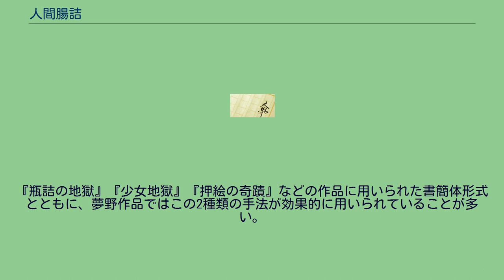人間腸詰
新青年_(日本)
『人間腸詰』（にんげんそうせえじ）は、探偵小説作家夢野久作の短編小説。
雑誌『新青年』の昭和11年（1936年）3月号に掲載された。
江戸っ子大工の治吉が、若い時分の奇怪な体験を語る。
1904年（明治37年）、アメリカはセントルイスで開催される万国博覧会に日本も参加することとなり、当時27歳の治吉は仲間の庭師たちと共に「台湾館」（当時、台湾は日本の植民地）建設のために渡米する。
太平洋を渡る船の中、地球が丸いことがてんで信じられず、治吉は鸚鵡・小便（おうむ・シッコ）になりかける。
それでもセントルイスに到着するや、大工としての本領を発揮、ちょうな使いの腕前や寄木細工のカラクリ箱でアメリカ人たちを驚愕させる。
やがて中国建築の台湾館が完成し、博覧会が開幕する。
治吉はフロックコートで正装して客引きに早変わり、台湾館の前に立ち、現場責任者の工学士・藤村に教え込まされた英語の文句 を始終連呼する。
「日本専売局台湾烏龍茶 1杯10銭 イラハイイラハイ」の意味だということなど知らず、ただ、「毛唐のまじない文句」だと思い込んで大声でわめく治吉だったが、それでも客は引きも切らない。
1杯10セントの烏龍茶と煎餅で歓待された客は、帰りがけに10セントも5ドルも彼にチップを弾んでくれるのだった。
博覧会を指揮する男爵様や藤村からは「手を出したら最後、アメリカにタタき放してやるからそう思え」と厳命されるものの、治吉は若さゆえに給仕を務める6人の娘たちが気になって仕方がない。
そんな折、6人の給仕のうち2人が病気となる。
そこで急遽の埋め合わせとして、セントルイスの中華料理店で働く娘が助っ人として雇われてくる。
その2人の娘、チイチイとフイフイが、揃いも揃って治吉に色目を使い出す。
この作品は、一人の人物が延々と事件の顛末を明かしていく独白体による形式であり、久作はこの作品の他にも、『悪魔祈祷書』『支那米の袋』『死後の恋』など、独白体形式の作品をいくつも残している。
『瓶詰の地獄』『少女地獄』『押絵の奇蹟』などの作品に用いられた書簡体形式とともに、夢野作品ではこの2種類の手法が効果的に用いられていることが多い。